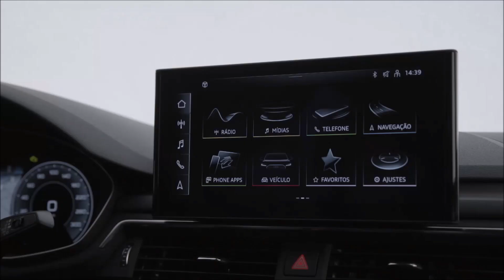Audi A5 Sportback 2022 (Brasil): preços, detalhes e especificações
A Audi lança no mercado brasileiro o novo A5 Sportback 2022. O modelo chega em 2 versões, com preços entre R$ 284.990 e R$ 329.990, em fevereiro de 2021, e o mostraremos em detalhes neste vídeo.
O Audi A5 Sportback é uma versão com carroceria em formato mais esportivo do Audi A4. Fundamentalmente é o Audi A4, mesma plataforma MLB, mesmos motores e transmissão.
Ele é vendido em duas versões três versões Prestige Plus (R$ 284.990)  e Performance Black quatro (R$ 329.990).
O modelo Prestige Plus adota o motor 2.0 TFSI de 190 cv, com tração dianteira. Já o Performance Black traz o mesmo motor, mas com m 249 cv, e tração integral quattro. Em ambos os casos com transmissão automática de dupla embreagem S-Tronic e 7 marchas.

As duas versões contam com  controle de cruzeiro adaptativo, faróis LED Matrix e novo sistema MMI sensível ao toque como itens de série, e já está disponível nas concessionárias da Audi no Brasil.

Nessa linha 2022, o Audi A5 Sportback traz um visual renovado,e a carroceria com visual coupé.
O comprimento é de 4,757 metros, com 1,847 de largura. Já a altura é de 1,38 metros – cerca de 5 cm mais baixo que o A4 – reforçando seu aspecto esportivo. O entre-eixos é exatamente o mesmo do A4: 2,822 metros. E o porta-malas comporta 5 litros a mais, neste caso, com 465 litros.
O motor da versão Prestige Plus 190 cv e torque de 320 Nm. Já Performance Black quattro, com 249 cv de potência e torque de 370 Nm, o acelera de 0 a 100 km/h em 5,8 segundos, para atingir uma máxima de 250 km/h.
O novo A5 Sportback conta ainda com o sistema de assistência elétrica, composto por uma bateria de íons de lítio e um alternador de correia (BAS) em um sistema elétrico primário de 12 volts. Com ele, o veículo pode se deslocar em velocidades entre 55 e 160 km/h com o motor desligado e, em seguida, o BAS reinicia o propulsor rápida e confortavelmente. O sistema start-stop começa a funcionar a partir de 22 km/h.
O sistema Audi drive select tem cinco modos de direção: automatic, efficiency, comfort, dynamic e individual.

O Audi A5 Sportback 2022 tem nova grade frontal Singleframe mais larga e saídas de ventilação acima da grade.
Na traseira o modelo apresenta mudanças com ponteiras de escape trapezoidais e uma nova assinatura ótica marcada pelas lanternas traseiras de LED com setas dinâmicas.

Na dianteira, o para-choque possui uma lâmina na borda inferior que liga as entradas de ar, ainda maiores.
As duas versões recebem os faróis LED Matrix de série. Esta tecnologia agrega segurança ao direcionar o facho de luz de modo que não atrapalhe os veículos vindos na direção contrária.

No interior o mesmo layout horizontal do A4, e novo display sensível ao toque MMI, que funciona como o ponto focal do painel de instrumentos e está ligeiramente inclinado em direção ao motorista. Nele as informações são projetadas na tela de alta resolução com 10,1 polegadas.
O modelo ainda conta com o Audi Virtual Cockpit Plus de 12,3 polegadas, com três modos de apresentações diferentes, posicionado logo atrás do volante multifuncional.
As rodas são de liga-leve de 18”.

Versões e equipamentos
O novo Audi A5 Sportback traz diversas novidades tecnológicas dentre seus equipamentos. Além dos já citados controle de cruzeiro adaptativo e faróis dianteiros LED Matrix de série, o modelo possui também aviso de saída de faixa, teto solar elétrico panorâmico, ar-condicionado de três zonas e volante esportivo multifuncional com shift paddles e base aplanada como itens de série. O Audi Phone Box Light, que carrega celulares por indução, também faz parte do pacote de ambos os modelos.

Já na versão Performance Black quattro, além da motorização mais potente, o modelo conta com kit exterior S line com acabamento em preto high gloss e rodas de 18” com design exclusivo. Esta versão agrega ainda acabamento interno em Black Piano, bancos em combinação couro e Alcântara, teto moldado em tecido na cor preta e função Park Assist. Como opcionais é possível solicitar pintura metálica, head-up display, sistema de som Bang&Olufsen 3D e Pacote Assistance City, composta por Audi pre sense traseiro e assistente de mudança de faixa. A versão também possui outras opções de cores como Azul Turbo, Cinza Daytona e Cinza Quantum – o interior está disponível apenas em preto.